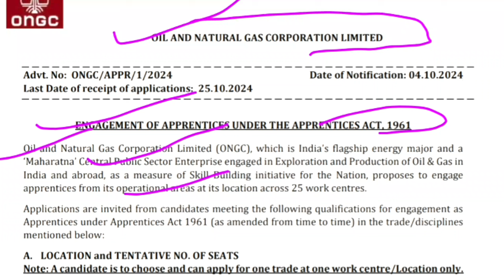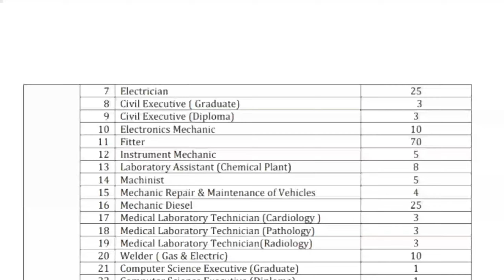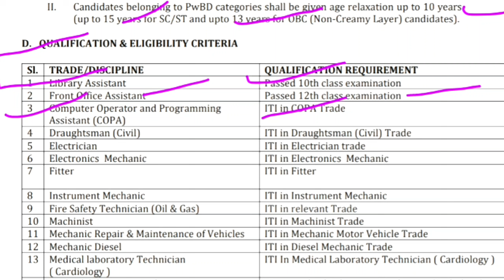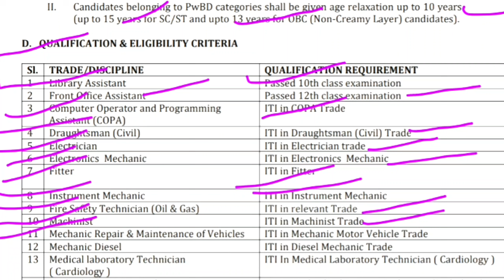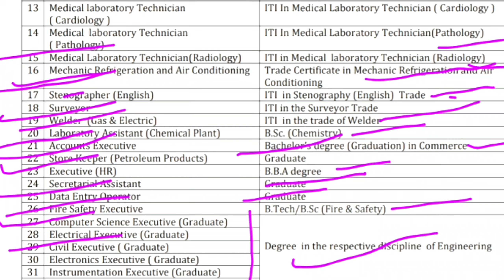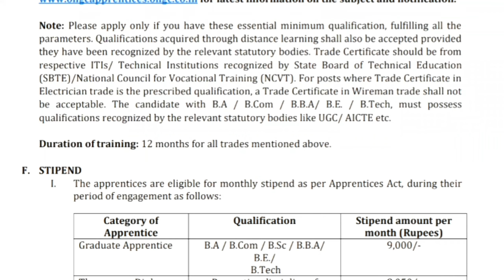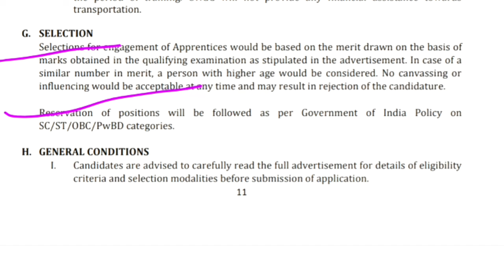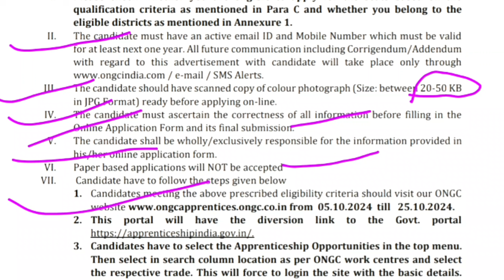ONGC New Vacancy 2024/ ONGC Apprentice Online Form Apply/ ONGC apprentice Recruitment 2024 Apply 👍🏻🔥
ONGC New Vacancy 2024/ ONGC Apprentice Online Form Apply/ ONGC apprentice Recruitment 2024 Apply 👍🏻🔥ongc

The ONGC Apprentice Recruitment 2024 Notification has been announced by the Oil and Natural Gas Corporation Limited (ONGC). Candidates also search it as ONGC Apprentice Bharti 2024. Apply online for ONGC Apprentice Vacancy 2024 Applicants who want to apply for ONGC Apprentice Notification 2024 should check out the complete details